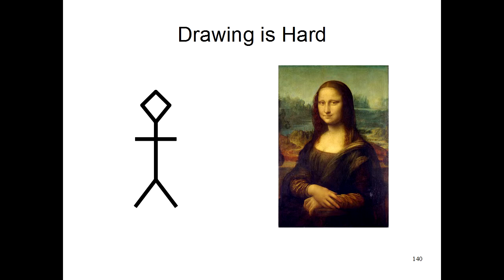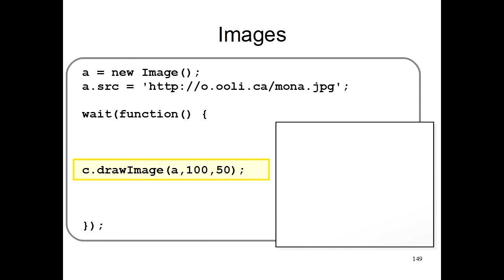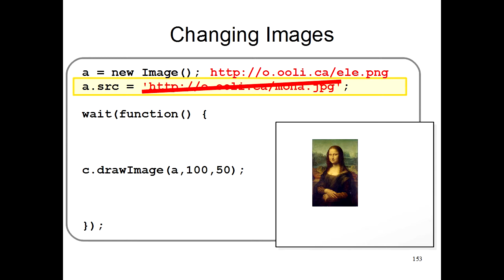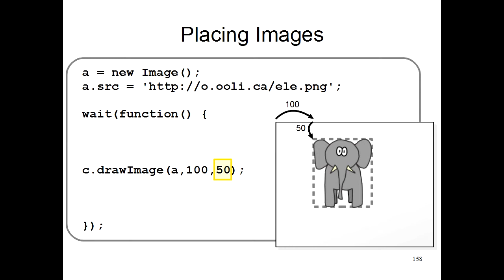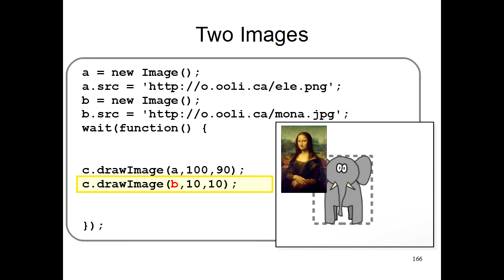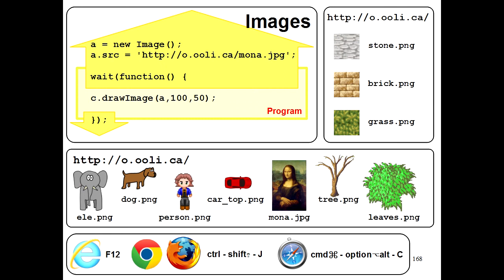Computer Graphics Using HTML5 Canvas Part 4: Images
Shows how to write a program that draws images on the screen. The programs are written in JavaScript using HTML5 canvas.